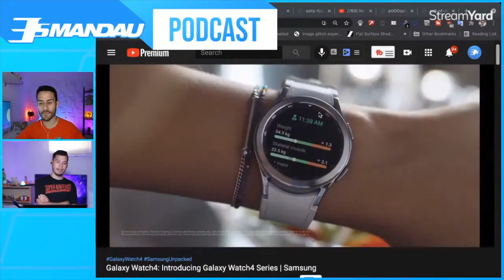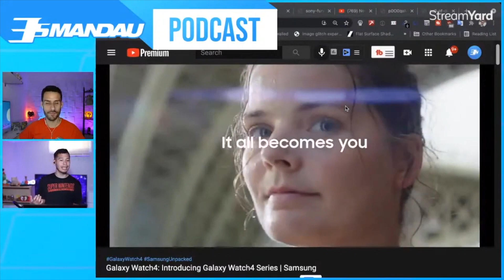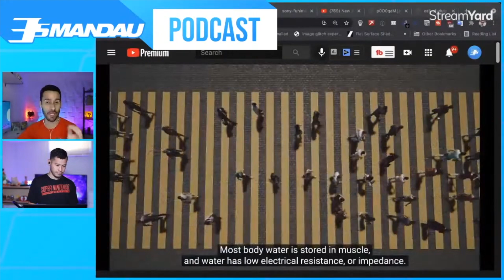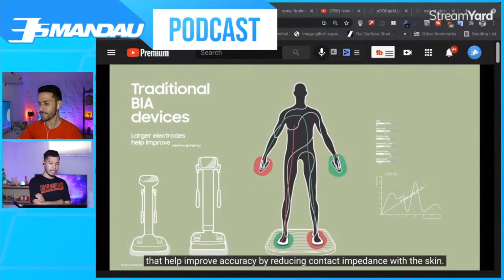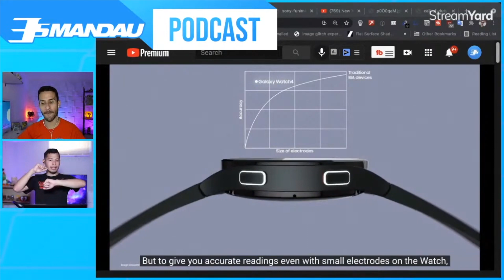Galaxy Watch 4 - Los NUEVOS relojes inteligentes de Samsung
En este clip te contamos todos los detalles de los nuevos relojes inteligentes de Samsung, el Galaxy Watch 4 y Galaxy Watch 4 Classic. Estos relojes llegan con un nuevo sistema operativo y muchas funciones de gama alta.